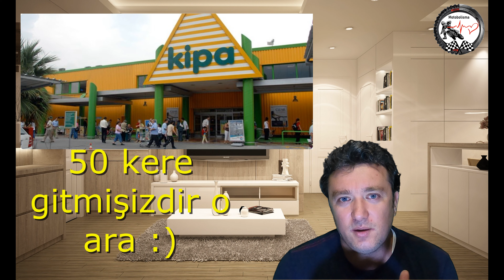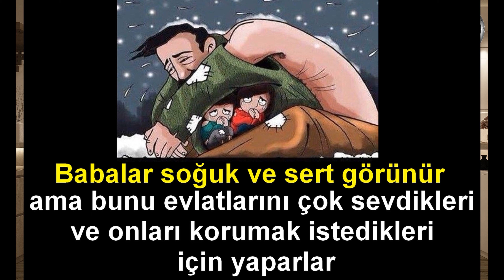Motosiklet almak konusunda ailenizi nasıl ikna edersiniz ?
Aile büyükleri başımızın tacıdır, Allah onlara uzun ömürler versin inşallah ama sizin tutkunuz olan motosiklete karşı çıkıyorlarsa ne yapmalısınız? Onları ikna etmek için ne yapabilirsiniz? Bu videoda kendi hikayemle buna cevap veriyorum. İyi seyirler dilerim.